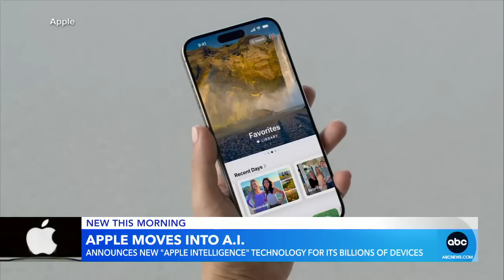Apple reveals artificial intelligence to power your Siri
The company announced its big move into AI during its WWDC 2024 conference keynote.